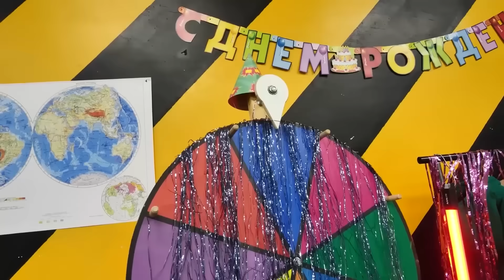NO LLAME A GRIMACE SHAKE Y RONALD MCDONALD A LAS 3 AM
NO LLAME A GRIMACE SHAKE Y RONALD MCDONALD A LAS 3 AM ! ¡Llamamos a GRIMACE SHAKE y RONALD MCDONALD y vinieron a nuestro estudio y realmente nos arrepentimos! ¡¡¡El terrorífico GRIMACE SHAKE atacó al payaso RONALD MCDONALD!!! Y también preparamos un GRIMACE SHAKE de verdad para la fiesta, ¡pero el payaso RONALD MCDONALD lo estropeó todo!